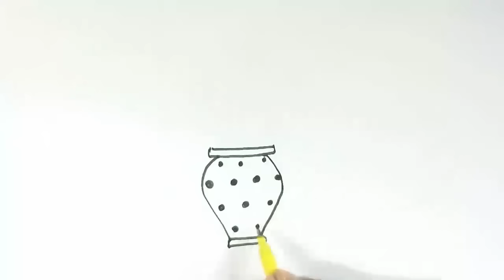How to draw a vase or flowerpot in easy steps for beginners. Advanced drawing lesson.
How to draw vase or flowerpot  in  easy steps for  beginners advanced lesson.Tutorial of drawing technique .
You can watch the video at slow speed or pause if you want. It is fun to draw vase or flowerpot ,
Try to draw vase or flowerpot  and you will like the result.Draw step by step. Happy drawing :)